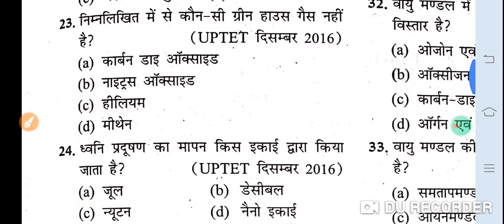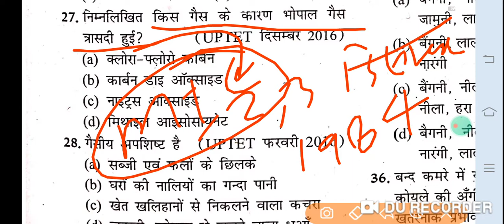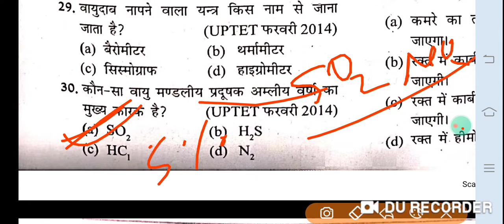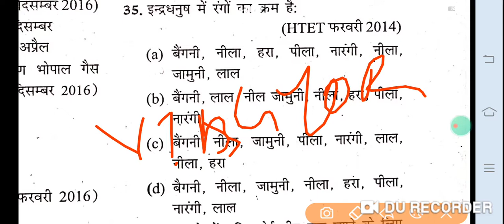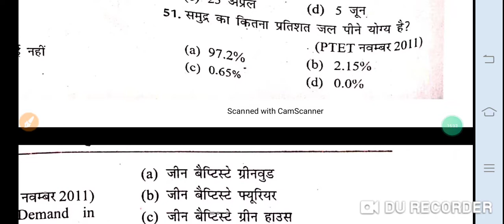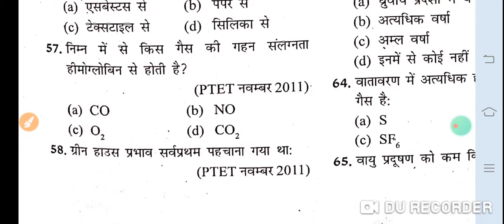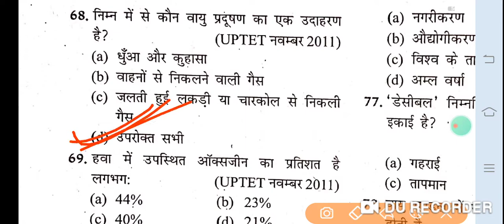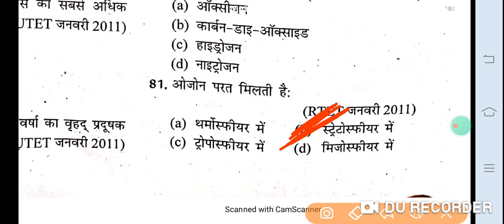Ctet Evs mcq।Series-3। पर्यावरण का ऐसा ही प्रश्न आएगा।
सबसे जबरदस्त  class
सभी लोग video को Like, शेयर और Comment जरूर करें...
Pdf के लिए Telegram group join करे Link..

Facebook पर fallow के लिए Link-

Science practice questions link..

Ntpc/group d/ssc/bank/up exam Gk practice practice Series Link..

 Live Class शेड्यूल- (Mon- Frid)
Science practice- 6:30 Am

Ctet/htet/mptet/uptet class-1:00 pm

All India Gk practice Series- 5:00 pm

सप्ताहिक current affairs- 6:30 Am ( केवल रविवार)
 सबसे दमदार class सभी विषयों की चलती है..
सभी लोग जरूर support करे...
ctet_evs question
इस video में ncert पर आधारित पर्यावरण के प्रश्न को समझाया गया हैं